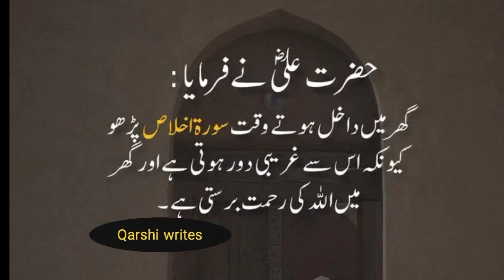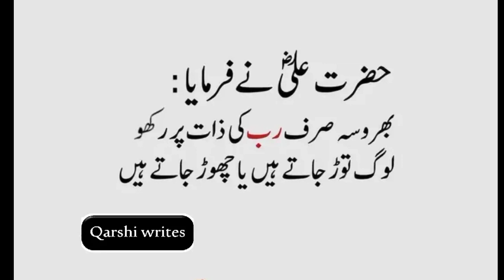hazrat Ali ne farmaya allah ke dar se ek gunah chhodana lakh tahajjud aur Novafal se behtar hai🥺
this is may contant hadees byan taqreer bayan taqreer madina Sharif bayan hazrat Ali ne farmaya allah ke dar se ek gunah chhodana lakh tahajjud aur Novafal se behtar hai